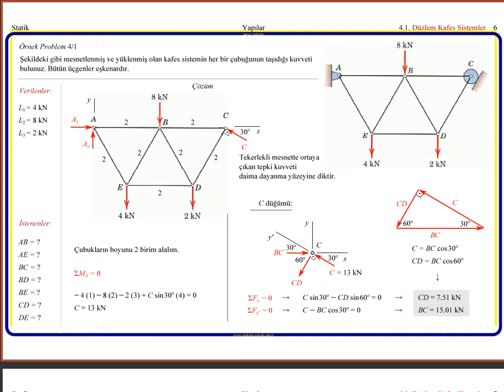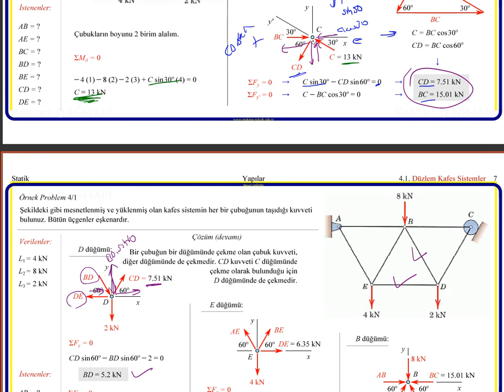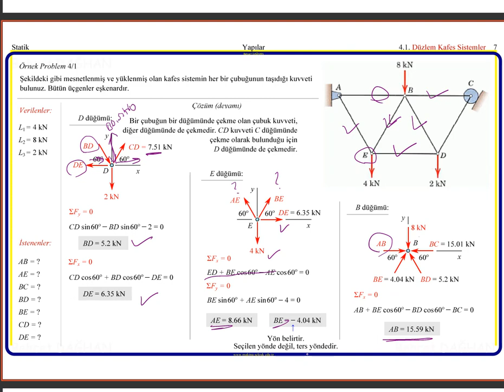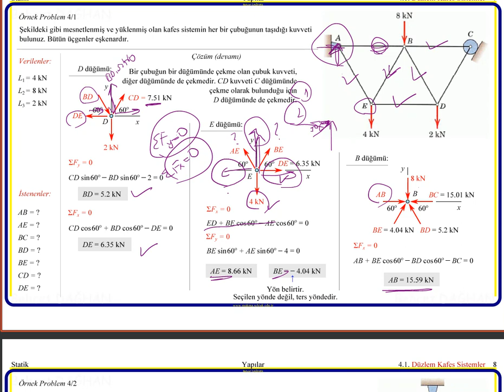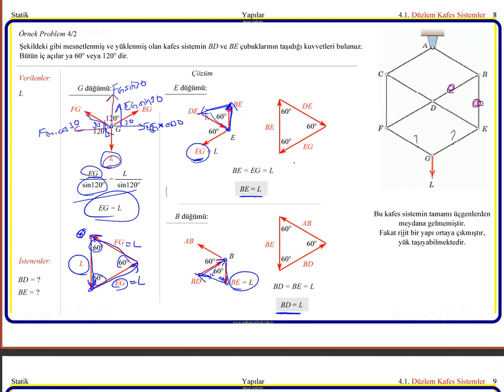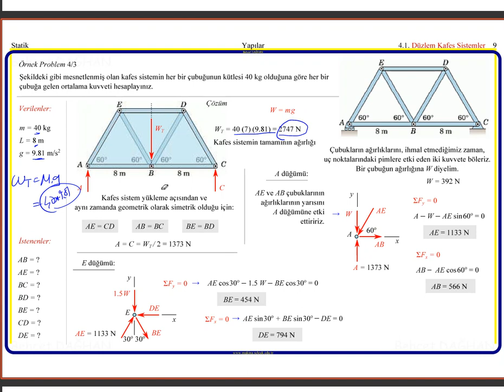kafes sistem soru çözmü